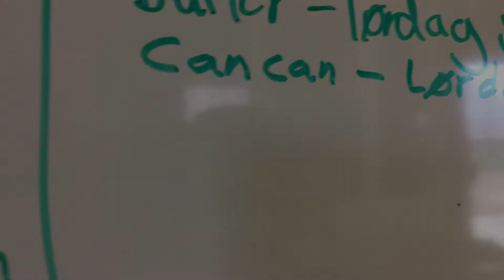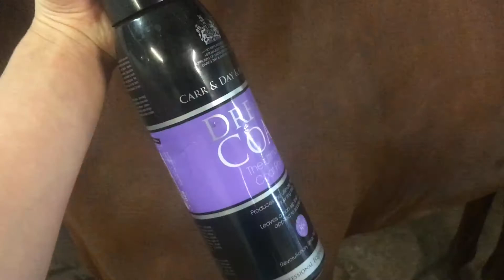Før Stævnet - Gør dig Klar med Os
Er ikke ret tilfreds med resultatet af videoen, men her er den